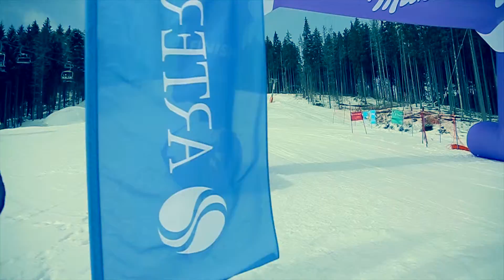Family Cup 2013 music by Tim Vine 16on9